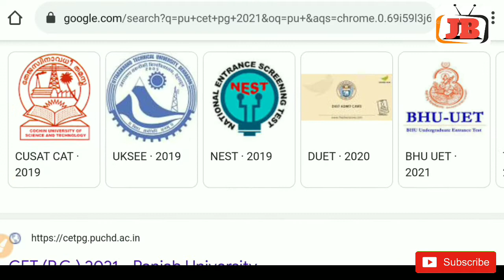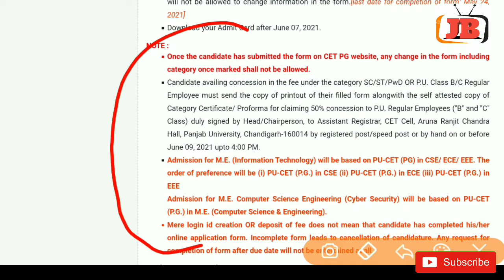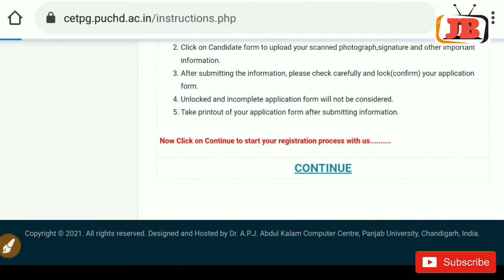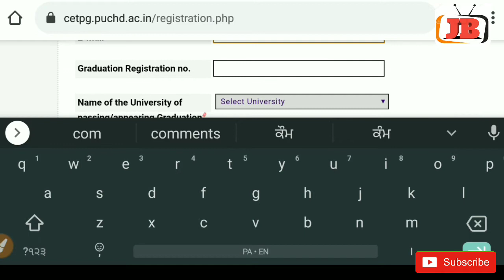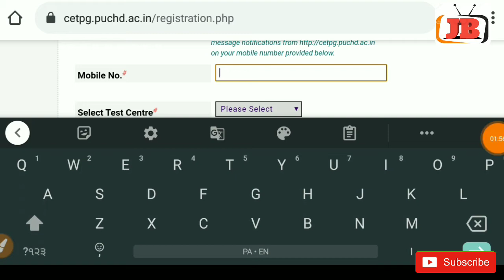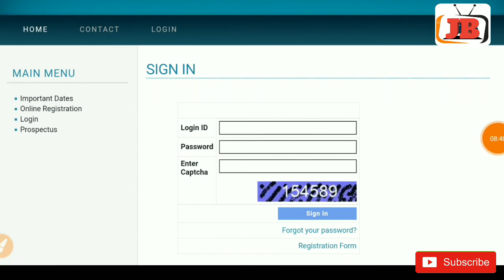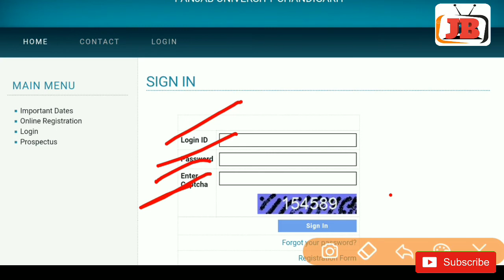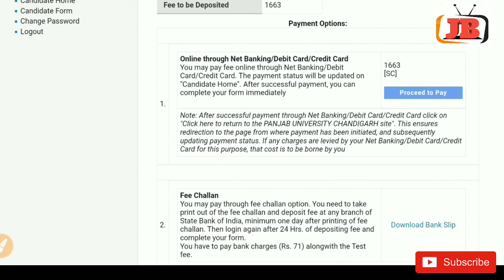how to fill application form PUCET 2021|How to fill admission application forms pucet UG & PG puchd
Panjab University Chandigarh admission form Open now for Post graduation courses PUCET

Direct link to fill application form 2021

TOP 5 online teaching

TOP 5 ONLINE TEACHING APP for android phone easy to way Earn Money 💰